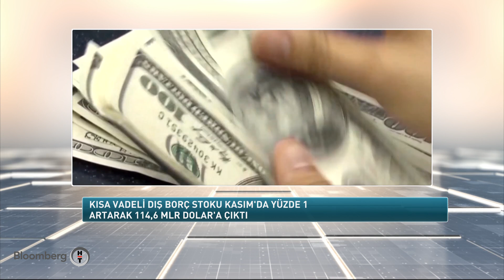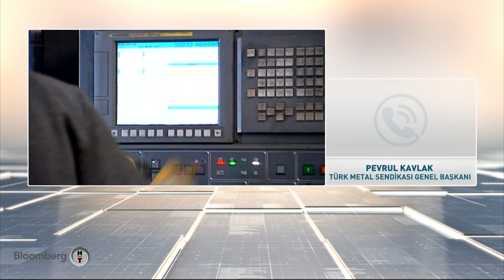30 Dakika | 17.01.2020